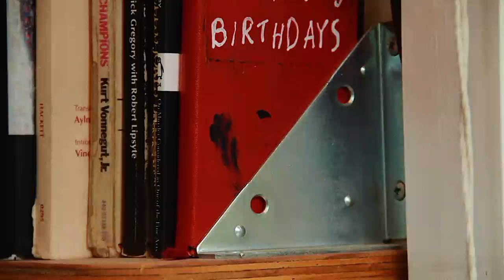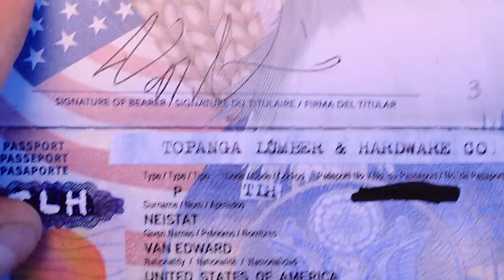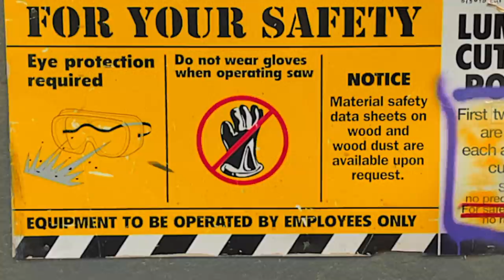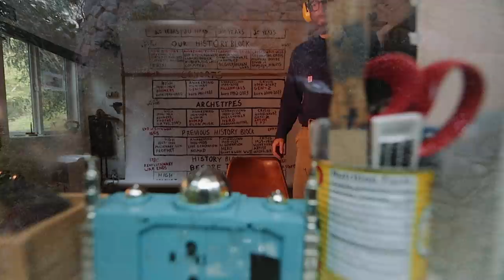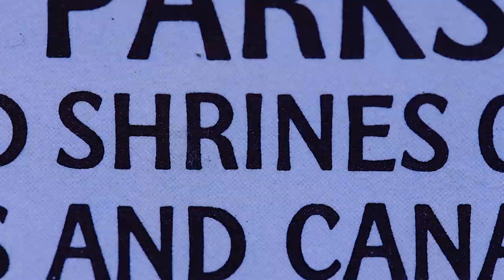A Desperate Plea to Home Depot (PSA)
We can't go on like this. Things gotta change.

🧰  ESSENTIAL TOOLS:
Swiss Champ